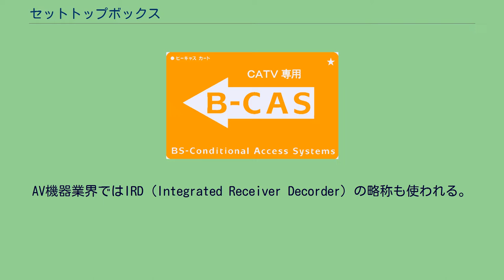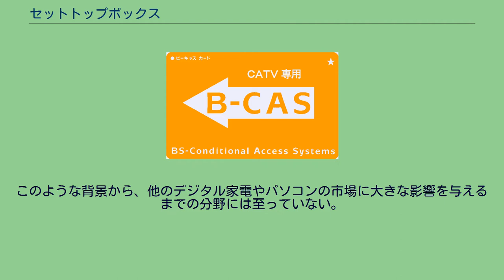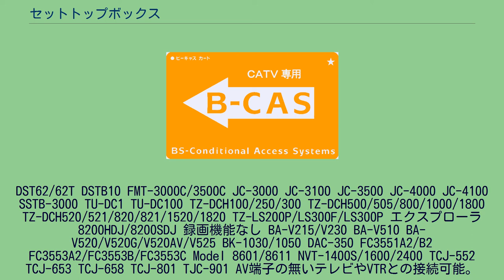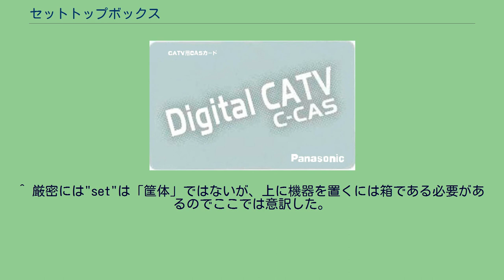セットトップボックス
セット トップ ボックス (STB：Set Top Box) は、ケーブルテレビ放送や衛星放送、地上波テレビ放送（デジタル放送、アナログ放送）、IP放送（ブロードバンドVODなど）などの放送信号を受信して、一般のテレビで視聴可能な信号に変換する装置。
ブラウン管時代に「テレビの筐体（TV set）の上に置く箱」だったことからこの名がある。
AV機器業界ではIRD（Integrated Receiver Decorder）の略称も使われる。
専用のリモコンを操作して、放送のチャンネルを切替えさせるタイプのものが多い。
テレビ放送の受信機能がメイン機能（特に初期の製品ほどその傾向が強い）であることから、単にチューナーと呼ばれることもあるが、多くの場合、受信機の機能のみではなく、一般家庭向け統合サービス端末の機能を持つものが増えてきている。
また、ケーブルテレビ放送の普及・拡大の影響もあって、一般的にも単なるチューナーとは区別して使われることが多い。
一般的にはホームターミナルと呼ばれる装置の一種（一部機種）として、あるいは別名として誕生した名称で、その由来はブラウン管テレビが主流の時期にテレビの上に設置することが多かったことに因る。
地上波デジタルテレビ放送のケーブルテレビでの配信サービスが始まる以前の各種放送との混合型サービスが開始された頃（ケーブルテレビ放送サービスの展開の歴史については当該記事を参照のこと。）からすでに「セットトップボックス」という名称は使われ始めていて、現在でも「ホームターミナル」との明確な呼びわけ・使い分けの定義は存在しないが、日本のケーブルテレビ業界では慣習的にアナログ放送サービス用をホームターミナル、デジタル放送サービス用をセット トップ ボックスとして呼び分けている場合が多い。
セットトップボックスに装備される機能には、次のようなものがある（本来の機能）。
近年は、統合デジタルCATVシステム対応の物が代表的である。
同時に装備されるような付加機能としては次のようなものがある。
この種の機器は、一部のマンションなどにある建物個別の共同視聴システムを除けば、通常は一般家庭のユーザーが購入する必要がない物で、通常はケーブルテレビ会社やその他のサービス提供会社から貸与させる形態のものがほとんどとなっている。
そのため主な購入対象者のほとんどは、一般ユーザーではなく情報メディアサービスの提供会社になる。
従って、一般家電のような時流にのった消費拡大が見込めない割には、限られた市場を巡って競争が激しい分野の製品である。
そのため機器の更改は短いスパンで行われ、また、統合した機能を装備するために高価になってしまう割には機能の陳腐化が早く、また一方では前述のように主な購入者が業者なので、あくまでその業者のサービスに付随した装置ということで実際の使用ユーザー個人の不満や要望があまり新製品に反映されない。
このような背景から、他のデジタル家電やパソコンの市場に大きな影響を与えるまでの分野には至っていない。
また、デジタルセットトップボックスは、デジタル機器としての特長を活かしてあらかじめ許諾を得た顧客の視聴状況などをケーブルテレビ事業者側が直接把握することが可能であるが、この機能はまだ実用はあまりされていない。
古くは小田急ケーブル（現J:COMせたまち）で、2006年からJ:COMの一部の局などで実施されている。
注：各節での機種の記順は五十音・ローマ字において昇べき、機種名と主な特徴を記す。
※アナログ兼用も含む。
（特記を参照） 録画機能あり BD-V700 BD-V8700R BD-V8701R JC-5000 JC-6500 TZ-DCH2000/2800/2810 TZ-DCH3000/3800/3810 TZ-DCH9000/9800/9810 TZ-BDW900M/BDW900F/BDW900P TZ-HDW600M/HDW600F/HDW600P TZ-BDT910M/BDT910F/BDT910P 録画機能なし BD-V170 BD-V171 BD-V270 BD-V2T BD-V2TC BD-V300/V370/V370L BD-V301/V371/V371L BD-V371LL BD-V500 CM4200T/CM4210T CM4230T 消費電力 11W （スタンバイ0.1W） CM4540T CM4600...